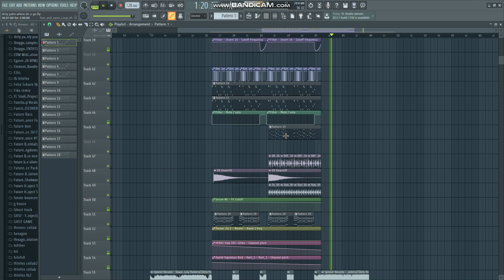Shaun Frank - Where Do You Go (feat. Lexy Panterra) [Dirty Palm Remix](Hilefex remake)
FLP by: Hilefex